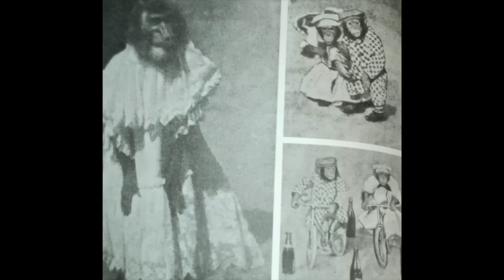MILOSTNÝ ROMÁN LIDOOPA KONZULA PETRA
Povídku Jaroslava Haška čte Slávka Hozová.  Rpety, leden 2022